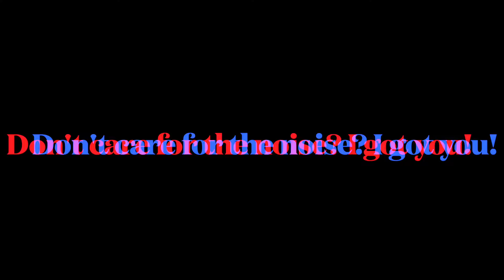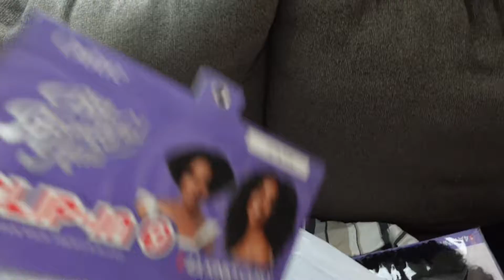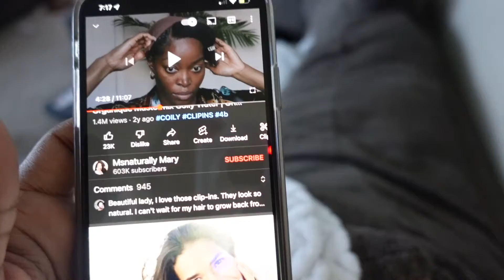VLOG: PEDICURE + KINKY CURLY CLIP INs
VLOG: SELF CARE + PEDICURE + KINKY CURLY CLIP INs

CAMERA + EDITING
►C a m e r a : Sony ZV-1
►S o f t w a r e : iMovie